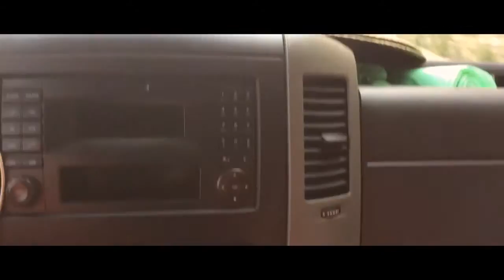Triathlon du Salagou 2018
Le triathlon du Salagou Vu de l'intérieur By Lucas Grazianni